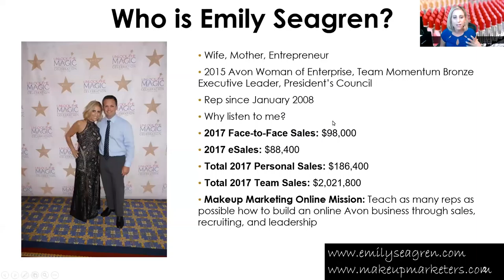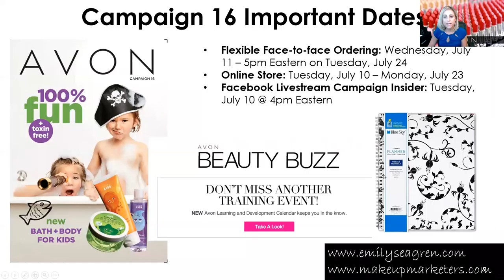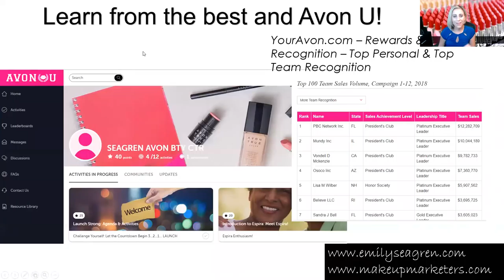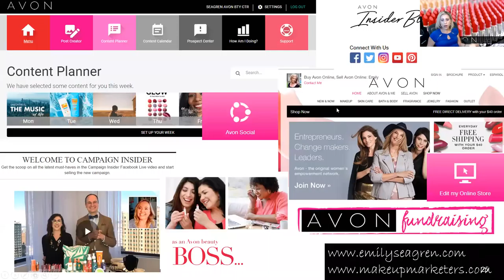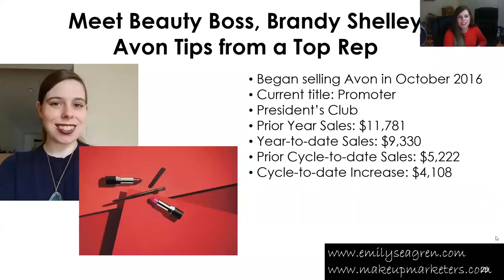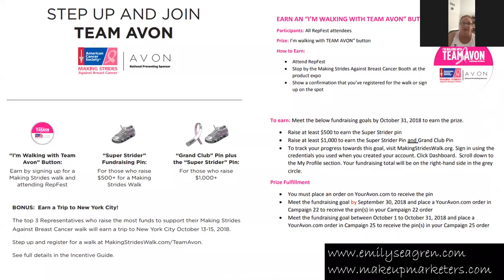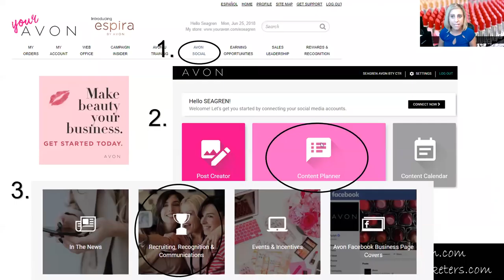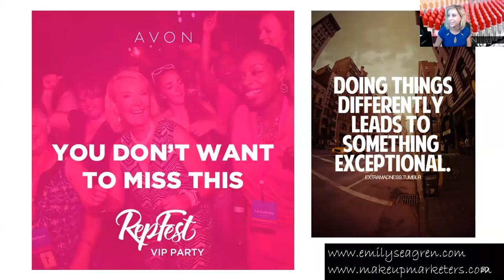Avon Representative Campaign 16 2018 Tips